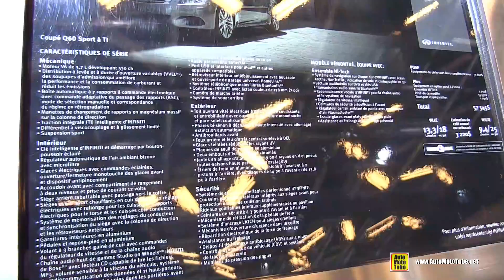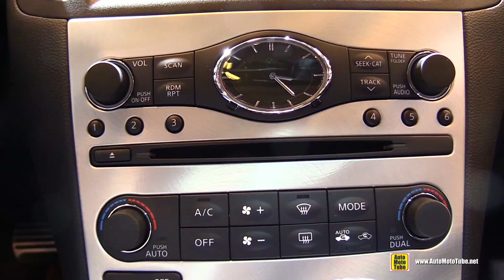2015 Infiniti Q60S - Exterior and Interior Walkaround - 2015 Montreal Auto Show